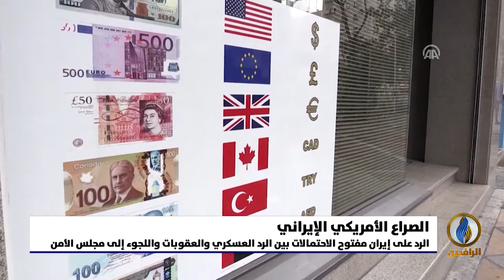تقرير إخباري.. تلويح أمريكي إسرائيلي بالرد على استهداف إيران المتكرر لناقلات النفط